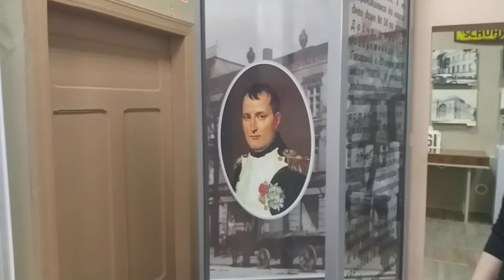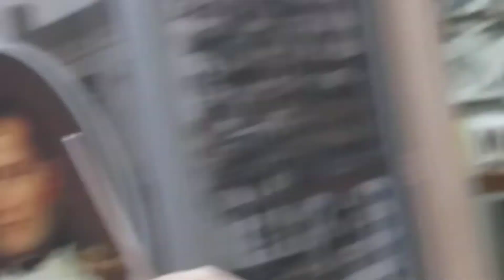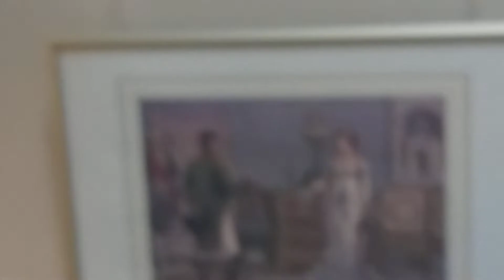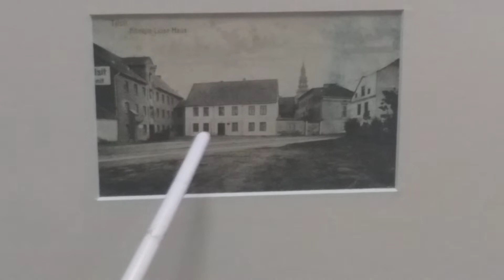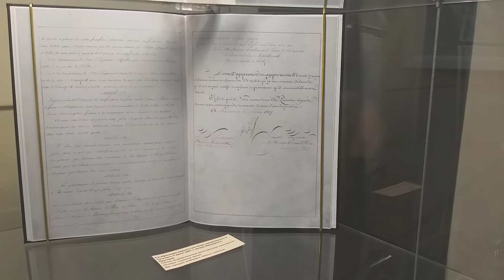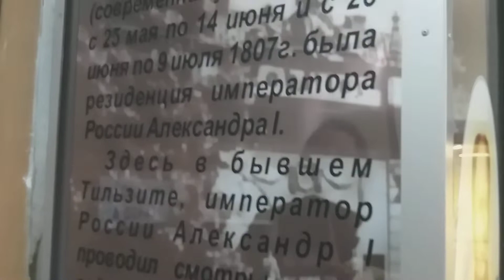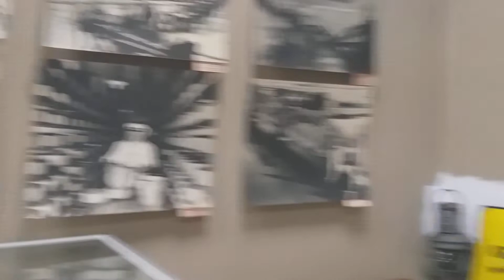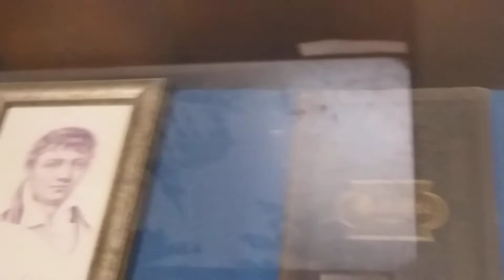Im Stadtmuseum von Sowjetsk-Tilsit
Schon vor Jahren lernten wir uns kennen, aber damals hatte ich noch keinen Kanal -- und nun, wo ich einen habe, bat ich Ekaterina um eine kleine Führung im Stadtmuseum.

Verblüffend, was man doch alles garnicht über seine eigene Landesgeschichte weiß. Dafür muß man unter Umständen nach Rußland zum Nachhilfe-Unterricht fahren.

Daß Friedrich Wilhelm III. aus Eifersucht in die Unterredung zwischen seiner Frau, der Königin Luise und Napoleón einbrach, wußte ich nicht. -- Wußtest Du das?

Aber viel wichtiger ist natürlich, daß uns Ekaterina entgegenbringt, wie schon damals Rußland auf unserer Seite stand -- dafür sorgte, daß Preußen erhalten blieb ! !